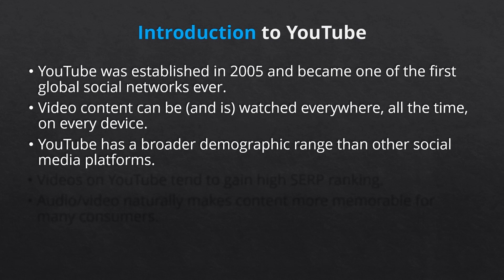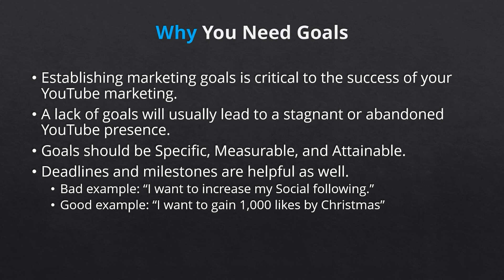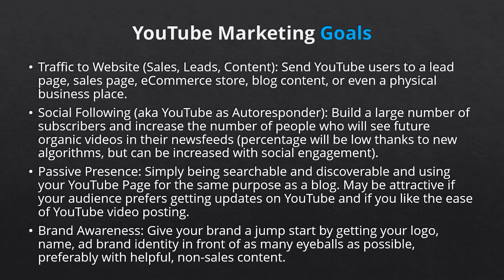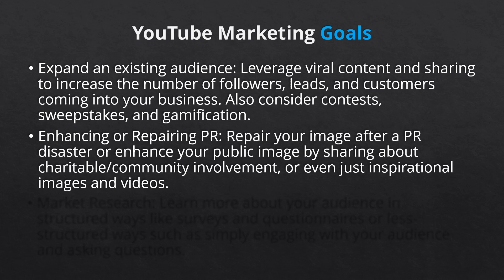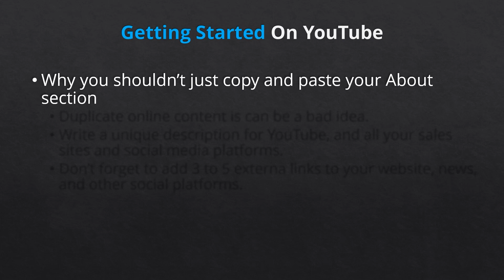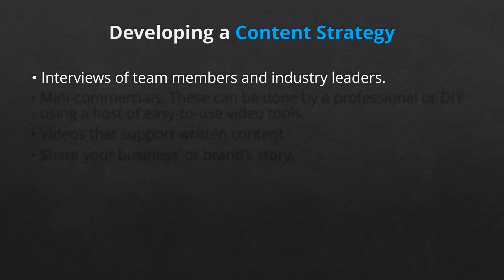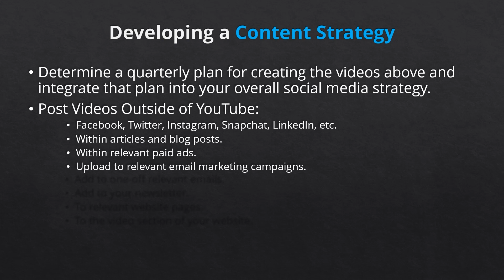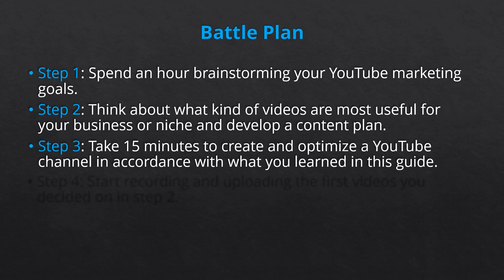Make Money Online From Viking YouTube Marketing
Earn 20USD everyday-Viking YouTube Marketing- How to earn from these-Learn FREE in this course.